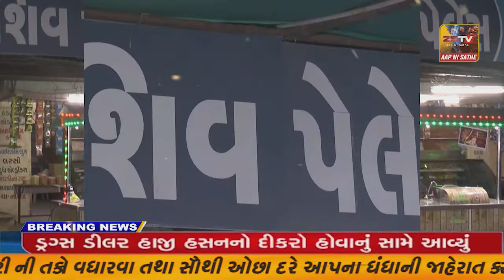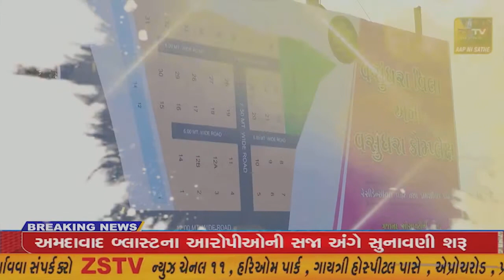પંજાબમાં મળેલી જીત લઈને આમ આદમી પાર્ટી દ્વારા આજરોજ વલસાડ ખાતે તિરંગા યાત્રા યોજવામાં આવી હતી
પંજાબમાં મળેલી જીત લઈને આમ આદમી પાર્ટી દ્વારા આજરોજ વલસાડ ખાતે તિરંગા યાત્રા યોજવામાં આવી હતી//ZSTVNEWS/